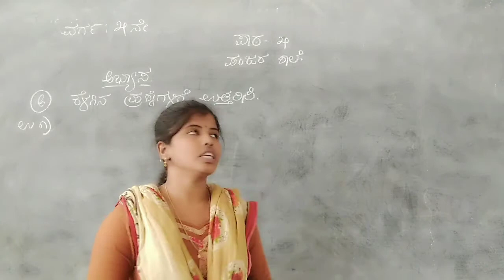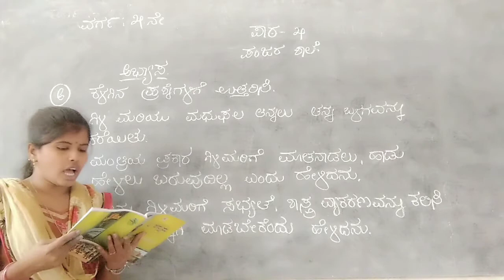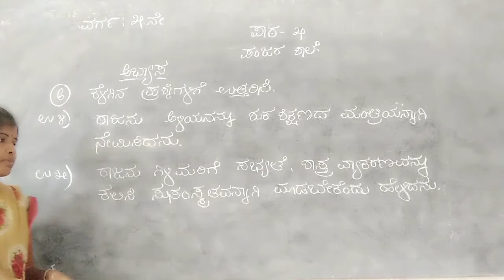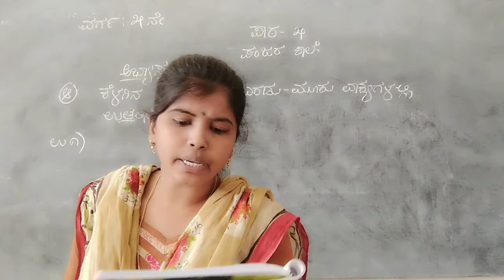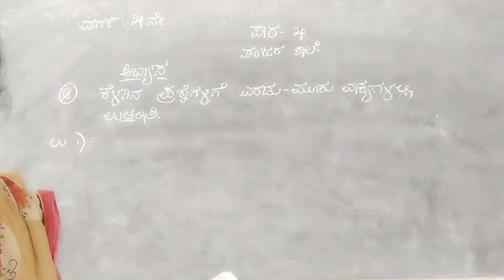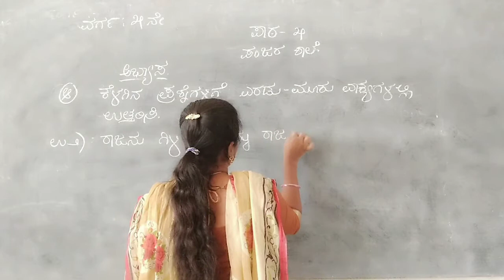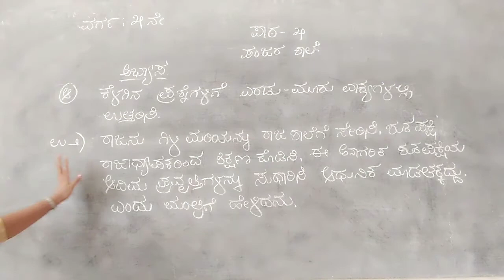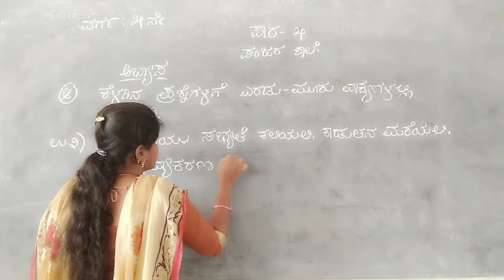CLASS-05 KANNADA UNIT-05(1)